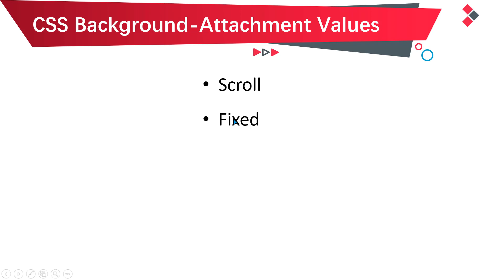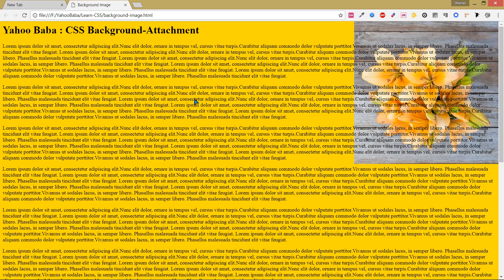CSS Background-Attachment Tutorial in Hindi / Urdu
In this tutorial you are going to learn css background-attachment in hindi, urdu language.You can learn how to fix the background image while scrolling.